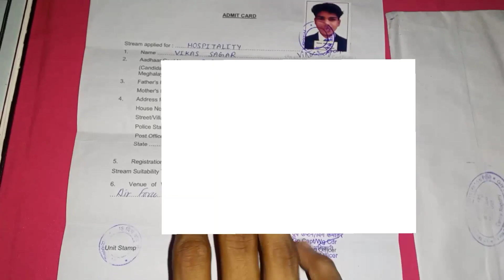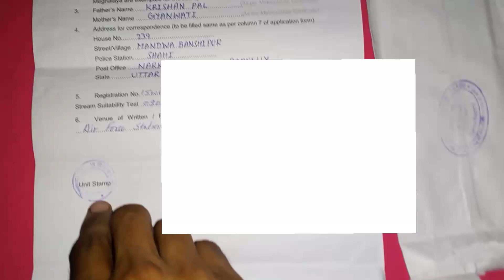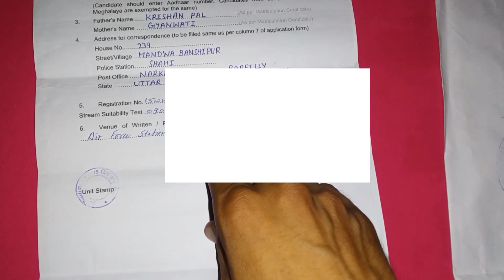Air Force Non Combatant Admit card || सभी Center का कब तक आयेगा ☑️ Document क्या2 लेकर जाना😍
In this video, We’re going to show you about technology tips and tricks , toturial video etc.

About Video👇or Video Title

✈️✈️Air force non combatant admit card ✈️✈️

hashtag👉
air force non combatant skill test
air force non combatant 2023
air force non combatant notes in english
air force non combatant selection process
air force non combatant ka admit card kab aayega
Air force non Combatant exam date
Air force non Combatant previous question paper

air force non combatant previous year question paper english
air force non combatant form reject kiska hoga

How to Remove Kinemaster Watermark Free | kinemaster without watermark kaise download.

                            ~ Credits ~
Background sound Details: